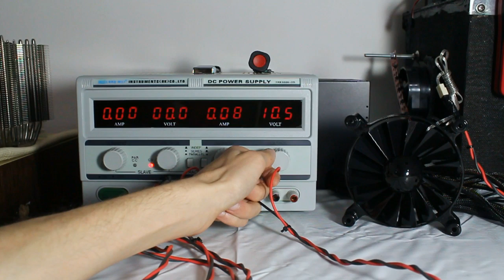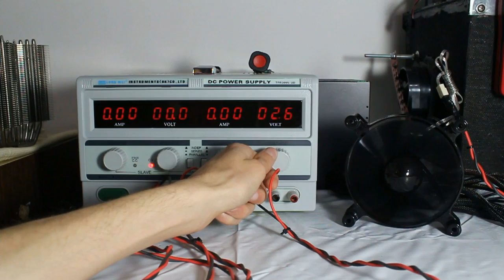Cooler Master Turbine Master Mach 0.8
Review of the new Cooler Master Turbine Master Mach 0,8.
A low noise fan with medium to high static pressure values.